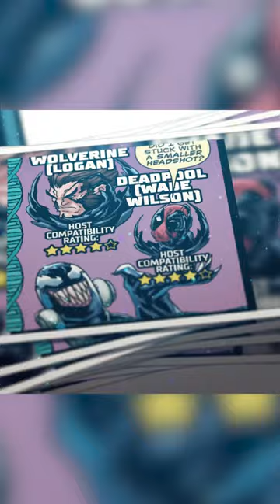That Time Venom Was The Kind of the Hero